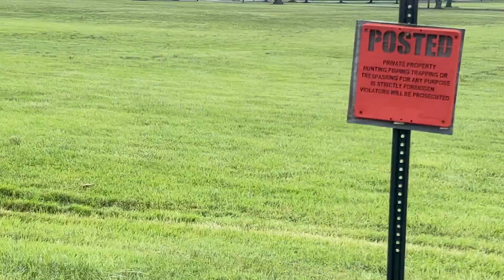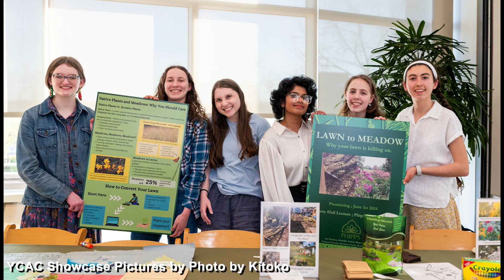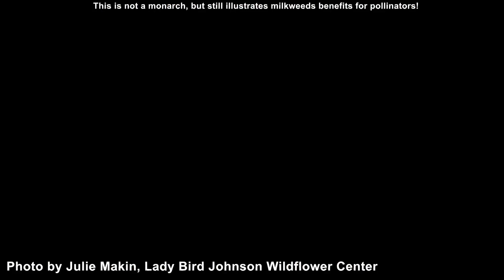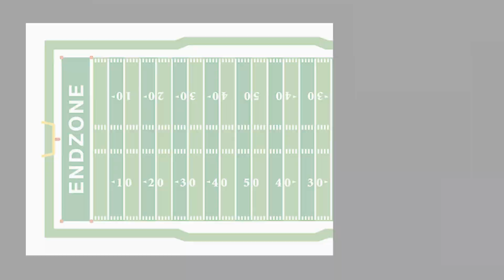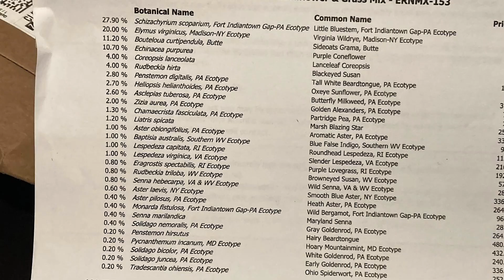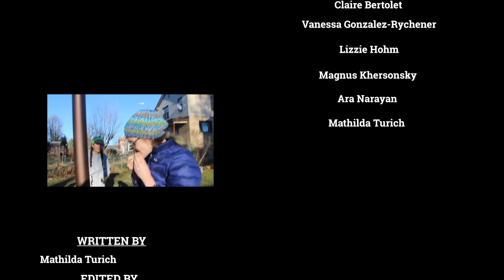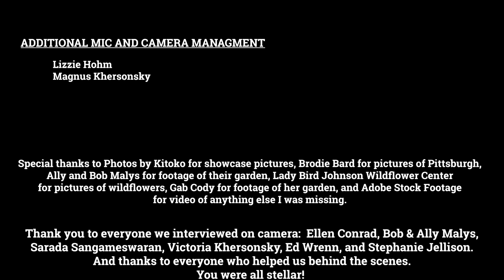Lawn to Meadow: Why your lawn is killing us | Short Documentary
Learn how to convert your lawn into a native plant garden! Converting your lawn to a native plant garden saves you time, saves you money, and saves the planet.